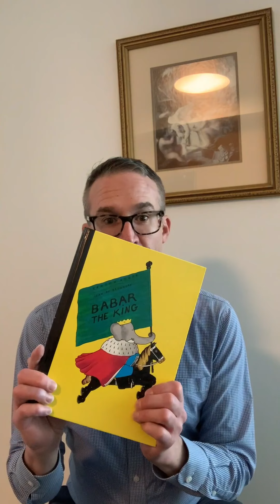Tales from the Hammock Chair Episode 12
This one has an intro and is a compilation of some of the activities I undertook this week to keep life for myself and others moving! Smile!